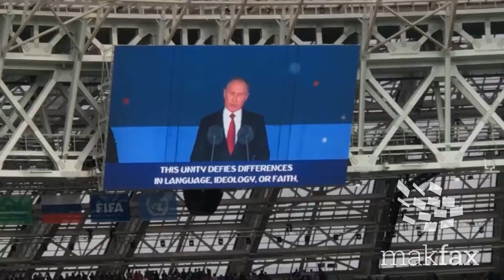Се отвори Светското првенство 2018